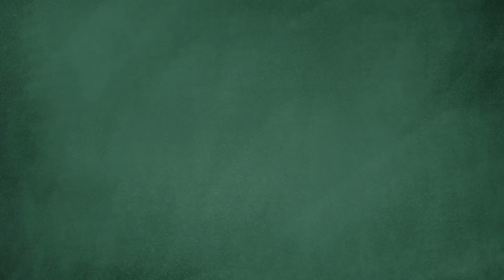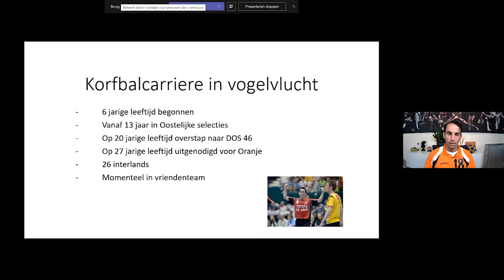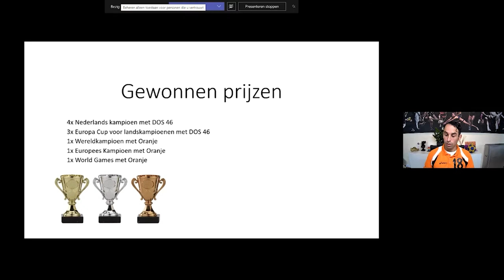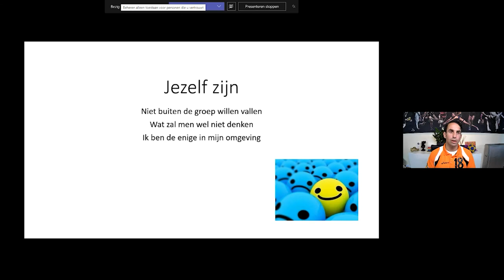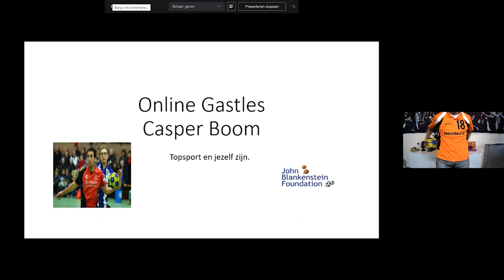Meester Casper Boom - NextGen Amsterdam Sport Special 2020 - OnlineGastles.nl